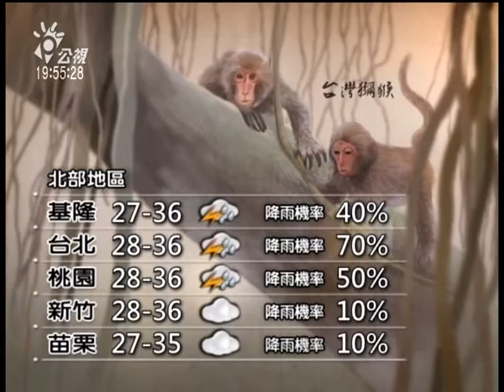公視氣象 20140802 公視晚間